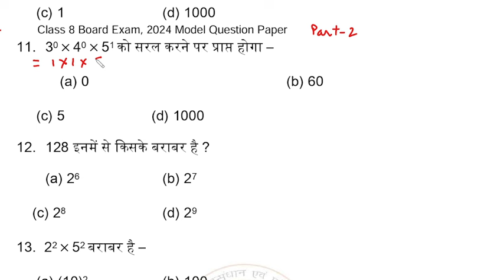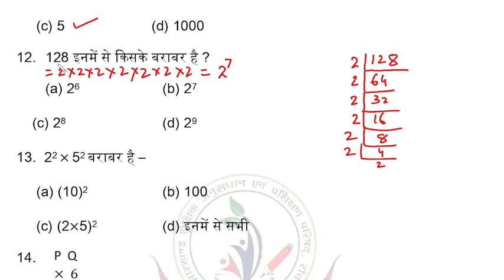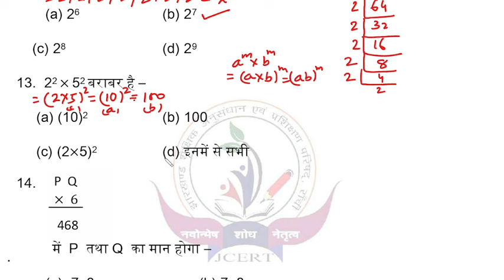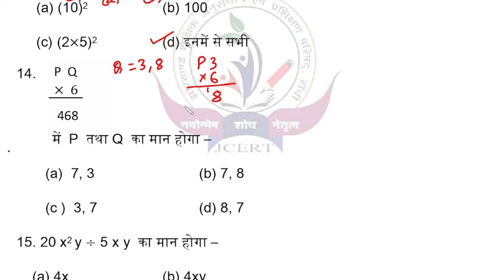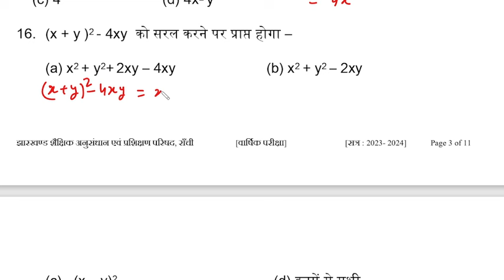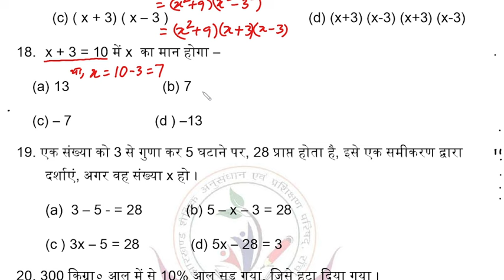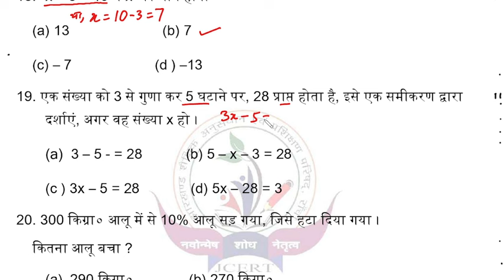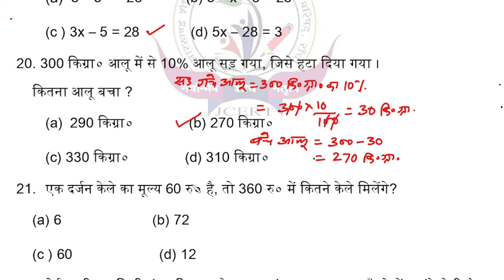CLASS 8 MATHS MODEL QUESTION PAPER- SOLVED WITH COMPLETE EXPLANATION- PART 2